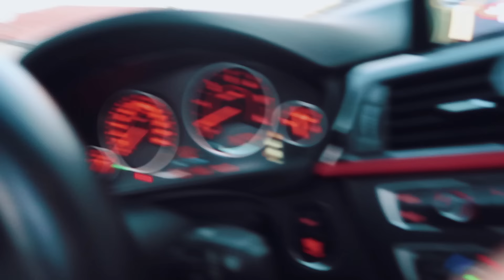YENİ ARABAM ŞAKASI ! (Ailemin Tepkisi)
Bugün efsane bir şaka ile sizinleyim. Modifiyeli bir bmw ile ablamlara giderek Talha ve Enes e benim arabam diye tanıttım. Bakalım tepkileri nasıl olacak. Umarım videoyu izlerken eğlenirsiniz. Eğer hoşunuza gittiyse videoyu beğenir ve yorum atarak fikirlerinizi yazarsanız çok mutlu olurum.